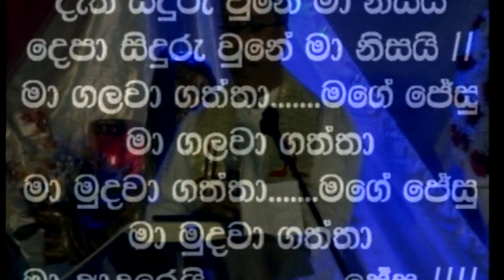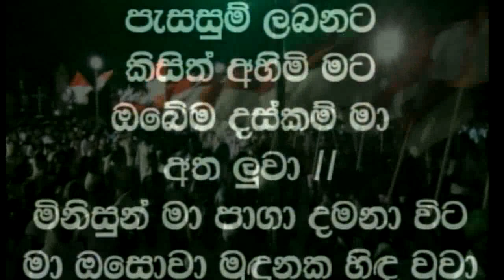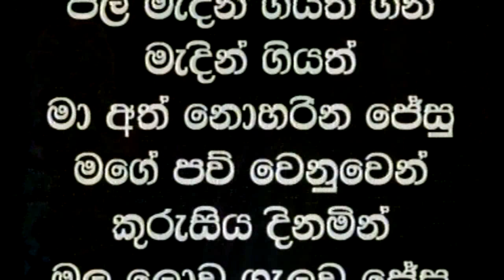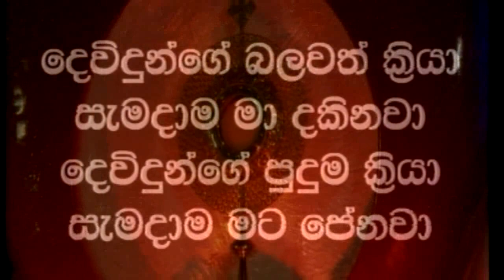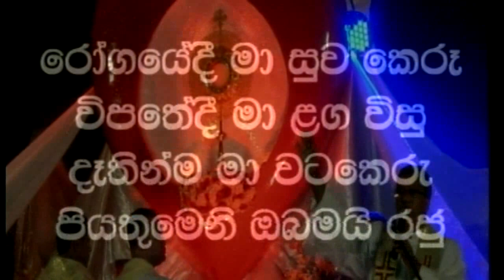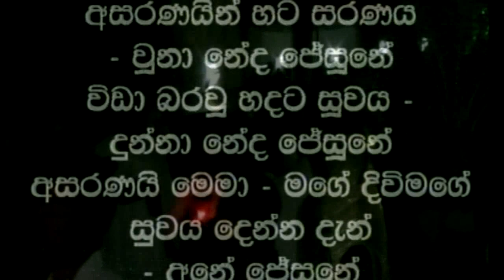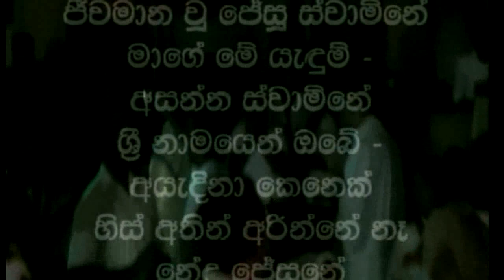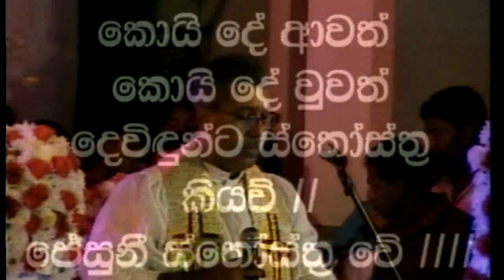FEAST OF THE HOLY EUCHARIST - 2016 @ St. Sebastian's Church, Sea Street, Negombo.